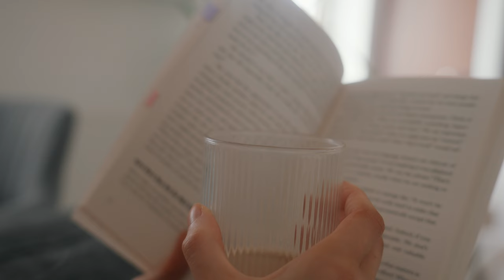The Simple Habits That Helped Me Build A Happy Self-Relationship & Self-Love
A video about how to truly love yourself, be happy alone and build self-worth.

How built strong self-esteem, self-love and self-confidence.

We've all heard that the most important relationship in life is the one we have with ourselves. Although this is common knowledge its often easier said than done and building a healthy self-relationship is something that requires time, patience and compassion with ourselves.

Since living alone, my relationship with myself has never been stronger having taken the time to really reflect and build genuine self-love. By doing this the its enabled me to cultivate better relationships with others and gain more confidence and self-esteem.
Slow living, minimalism and simple living is not just about a lifestyle and slowing down but its also about being introspective, intentional and aware of the kind of life we wish to live, including the person we want to be as part of it. All of which leads to us feeling content with ourselves and feel happy alone.

I hope you find this video helpful if you're struggling with self-esteem, self-love or confidence and wish to build a healthier self-relationship.
Let me know your thoughts on this topic in the comments below too as I don't think our self-relationship is something talked about enough!

Wishing you a happy and peaceful day wherever you are!
Holly ☺️

ARTISAN BREAD ROLLS

(makes 8-10 rolls)
Ingredients
- 345g white bread flour
- 115g spelt or buckwheat flour (I used buckwheat here)
- 7g instant yeast
- 325ml lukewarm water
- 20g caster sugar
- 9g salt
- Mixed seeds for topping

Method
1. Mix all of the ingredients together in a large bowl and mix well until combined to form a dough.
2. Cover the dough with a tea towel and leave to rest in a warm place for 30 mins.
3. Perform x2 sessions of stretch and fold actions (roughly 8-10 times) with the dough leaving for 30 minute periods of rest in between.
4. After the 2nd session allow the dough to rise to prove again for a total of 1 hour.
5. Divide the dough into 8-10 chunk and complete tuck and folds then rounding the dough in a cupping motion to form small buns.
6. Place on a lined baking tray and brush with a little water. Top with the mixed seeds if you wish to do so at this stage.
7. Cover the buns with a tea towel and allow to rest for a final prove for 45 mins.
8. Pre-heat the oven approx 15 mins before the prove is over to 230 degrees C.
9. Uncover the buns which should now have doubled in size and bake in the oven for 15 mins until golden and plump.
10. Allow to cool on a wire rack for 30 mins (which I struggled to do!) and then enjoy! 😋

Camera: Sony Alpha 7 IV
Lenses: Sony 50mm F 1.8
Samyang 24-70mm F 2.8
Tripod: Promaster Tripod
Microphones: Rode Microphone Go II
Rode Wireless Go II